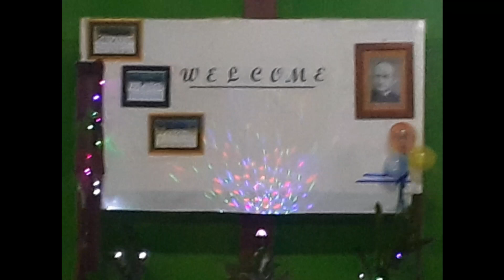Nice Place || Acara Penerimaan Para Frater Tingkat Dua dan Prefek Baru di Unit Arnoldus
Unit Arnoldus#
Arnoldus Janssen Famili#